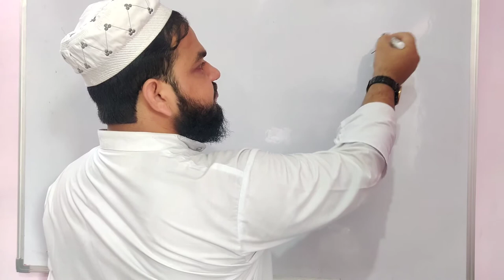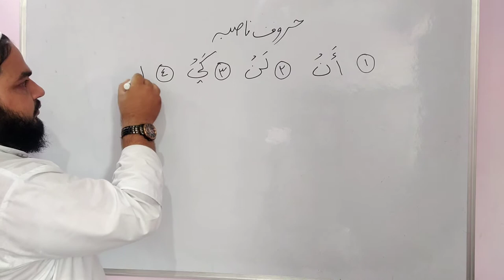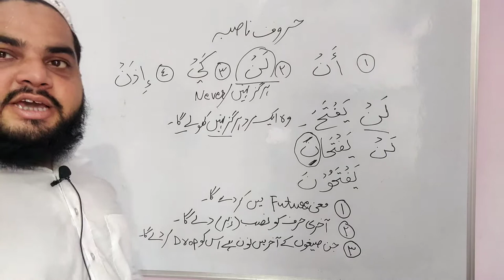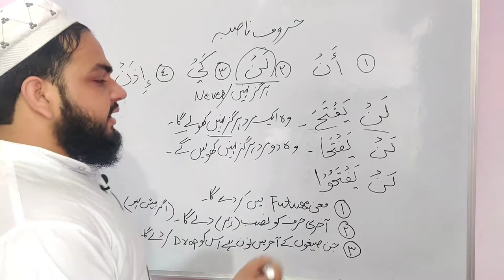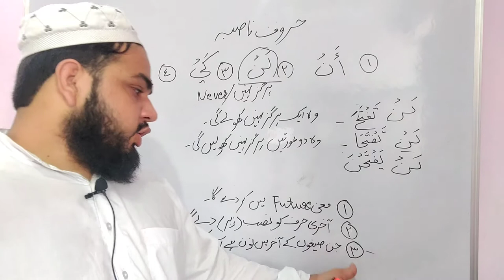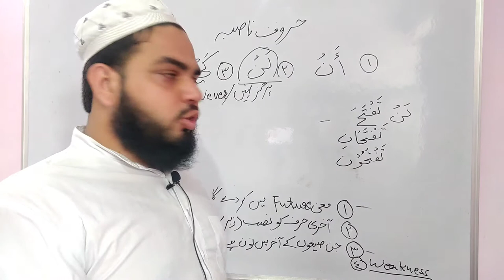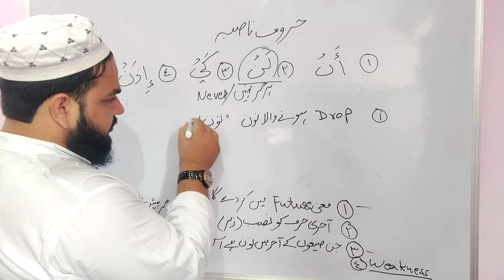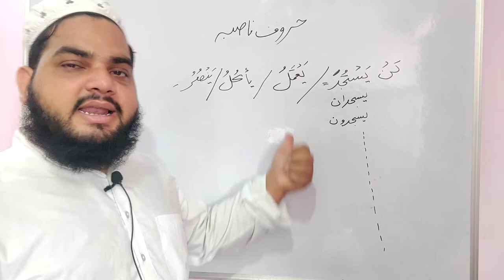Lesson 38, Arabic Grammar, حروف ناصبہ، لن کا بیان, huroof e nasiba, Owais khan nadwi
New Delhi